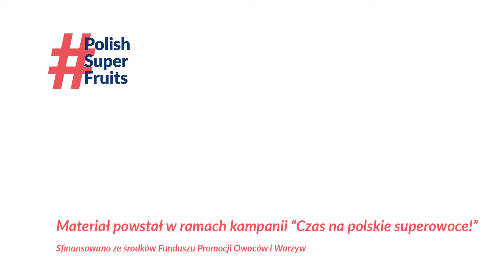Jagodowe w trendzie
Sektor owoców jagodowych zaczął krzepnąć i jednoczyć swoje siły. Sadownicy, którzy uprawiają owoce jagodowe to jagodowcy. To ludzie z pasją, którzy wkładają w uprawę całe swoje życie. Nasz przekaz jest optymistyczny, chcemy pokazać konsumentom, że mamy takie małe skarby, że żyjemy w jagodowym trendzie, codziennie spożywamy owoce jagodowe - owoce o wyjątkowych właściwościach i wielkich możliwościach. Warto się zastanowić, dlaczego nazywamy je superowocami? – zachęca Paweł Krawiec, Horti Team, podczas konferencji „Jagodowe Trendy”, Lublin, styczeń 2020.

Twitter: Czas na polskie superowoce!

Sfinansowano ze środków Funduszu Promocji Owoców i Warzyw